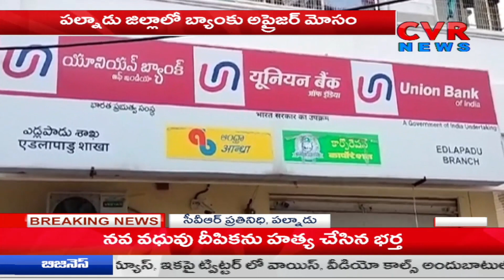పల్నాడులో బ్యాంక్ అప్రైజర్ ఘరానా మోసం | Bank Appraiser Gharana Fr*aud in Palnadu | CVR News